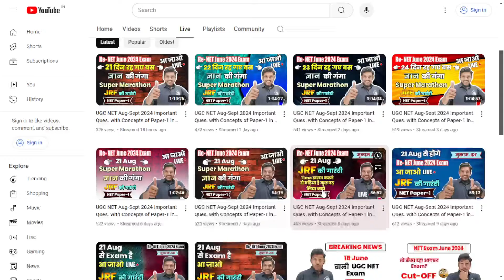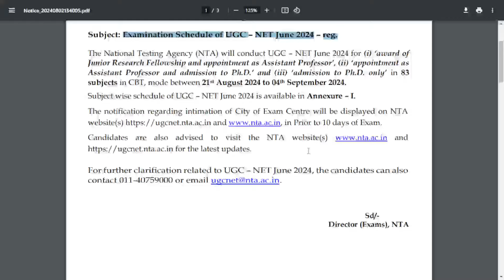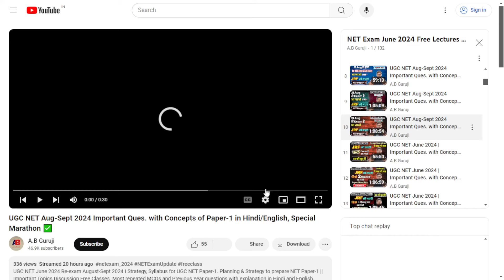Shocking Update 😮 21 Aug से ही शुरू होंगे Re-NET Exam || New Notice by NTA today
In this video, I am sharing the new notice released by the NTA today. Re-NET Exam schedule is not announced and exam is finally starting from 21 august. Many students were concerned about whether the exam will be cancelled or not? whether 21 august exam will be started or not? All the doubts regarding net exam is cleared in this video. I hope all students will get much help from it.

Download A.B Guruji App for NET Exam👨‍🏫

Other Keys:-
After CBI Report UGC NET Re Exam Cancel? 😱 | UGC NET Fake Paper Leak पर बड़ा खुलासा |
UGC NET NEWS | UGC NET RE EXAM DATE 2024 | CBI REPORT पर बवाल 😱
UGC NET JUNE 2024 | CBI REPORT | UGC NET JUNE 2024 RE EXAM CBI REPORT | UGC NET CBI REPORT
UGC-NET ‘paper leak’: Evidence was doctored, finds CBI investigation
Big Update !! UGC NET Paper Leak 2024 New Update | CBI Report on UGC NET Paper Leak | UGC MENTOR
UGC NET🔥Paper Leak Fake ? 🚨Breaking News CBI Report on UGC NET JUNE 2024 Exam | Pradyumn Sir
गलत सबूत के चलते कैंसिल हो गया UGC NET? CBI को और क्या पता चला?
Big Breaking News !! UGC NET Paper Leak नहीं हुआ था | CBI Report on UGC NET Paper Leak
क्या होगा NET Re-Exam?
क्या NET Exam वापिस होगा ?
क्या 21 august se exam shuru honge?
क्या exam cancel nhi mana jayega?
kya net exam cancel nhi mana jayega?
kya net exam cancel decision reverse hoga?
kya wapis nhi hoga net exam?
kya cbi report ke baad exam cancel nhi hoga?
Big Update ! CBI Says NO PAPER LEAK in UGC NET Exam ! Vineet Sir Live ! REAL TRUTH Behind This !